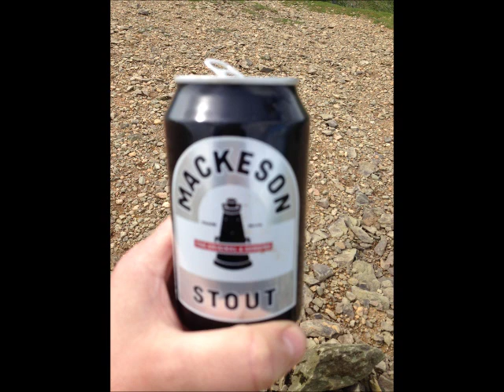STRIDING EDGE VIA PATTERDALE HELVELLYN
Knackering walk for the novice like me, guide said 6.5 hours @ 9.3 mile, took me 10 and a half! a bit scary in places too